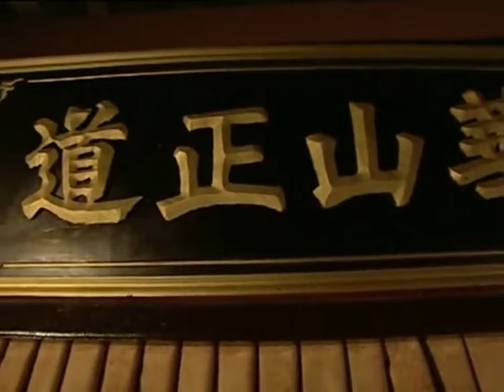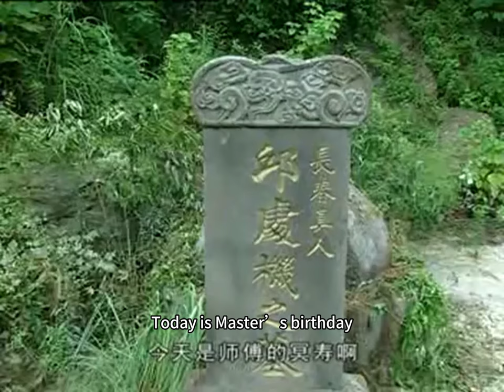💀【武俠電影】各派弟子為了爭霸武當，竟開啟一段同門廝殺#武当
剧名（Drama Name）：【大醉侠】